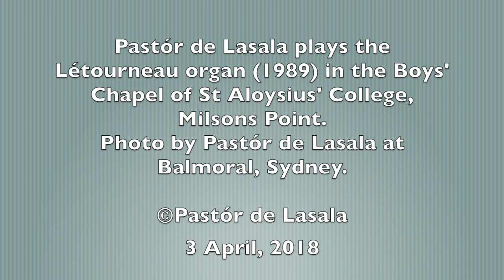Dandrieu - Offertoire in A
Pastór de Lasala plays the op 22 Létourneau organ (1989) in the Boys' Chapel of St Aloysius' College,
Milsons Point.
Photo by Pastór de Lasala at
Balmoral, Sydney.